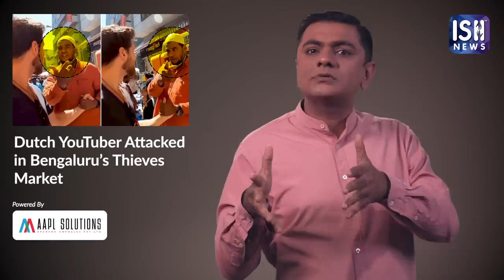Dutch YouTuber Attacked in Bengaluru’s Thieves Market | ISH News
Dutch Youtuber Pedro Mota is on a tour of Karnataka for two months. The name of his YouTube Channel is Madly Rover. He was at the thieves' market in Bengaluru, also known as the Sunday market or chor bazaar. He was near the Chickpet market area of the city. While walking through the narrow streets, he was vlogging the entire experience. Mota had some street food, met great local Indian people and haggled for a new buttoned shirt. But exploring the area started out on the wrong foot. In the viral video, a man (presumably a shopkeeper) can be seen harassing the vlogger while he was shooting a video in the busy Bengaluru market.
In the video, the Dutch YouTuber was heard saying, “Namaste, sir”, while the man grabbed his hand and started shouting, “Ye kya hai (What is this).”

The angry man attacked him by grabbing and twisting his hand and arm. Mota asked the man to let go of his hand. Despite the heckling, the YouTuber manages to escape. The video of the shocking incident is going viral on social media platforms. However other Indians spoke to him nicely and greeted him very warmly. This shows our Indian hospitality. After the video went viral, Bengaluru police registered a case against the accused and later arrested him. Section 92 of the Karnataka Police Act has been imposed on Sharif. Section 92 prescribes punishment for street offenses and nuisance and imposes a fine which may extend to Rs 100 and in case of default of payment of such fine shall not exceed eight days. This is not the first time that foreign nationals have been assaulted in India. Back in December, a South Korean vlogger made headlines after she was harassed on the streets of Mumbai by two men.